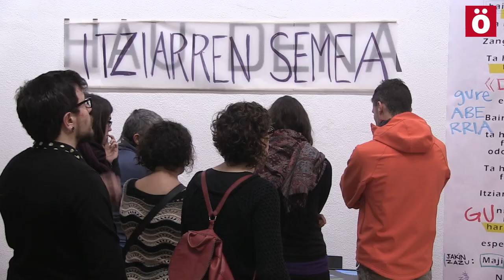Exposición sobre la tortura "y todo lo demás" en Katakrak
El ciclo cultural contra la tortura organizado por "Aztnugal" arranca con una exposición que permanecerá en Katakrak hasta el 26 de febrero. En ella participan seis artistas navarros que han vivido esta dura experiencia en primera persona o de manera cercana. Son Beñat Azkona, Inder Bhatti, Joana Hernández, Iker Moreno, Ander Pérez y Oier Zúñiga.

PROGRAMACIÓN:
• Conferencia (sábado 13). Titulada ‘Mecanismos para la prevención de la tortura’, se celebra una conferencia en el Palacio del Condestable (11 horas). Intervienen Paco Etxeberria, antropólogo y médico forense; Jorge del Cura, de la Coordinadora para la prevención de la tortura; y Lorea Bilbao, abogada de Torturaren Aurkako Taldea.
• Concierto de rock en el frontón Askatasuna de Burlada (día 13, 19 horas) con Kop, Kaotiko, Arkada Social, Mc Onak y Tximeleta.
• Mesa redonda (martes 16). En Katakrak (19 horas): ‘Abordando la tortura desde la cultura’.
• Charla (lunes 22). De nuevo en Katakrak (19.30 horas), titulada ‘Superar la tortura’.